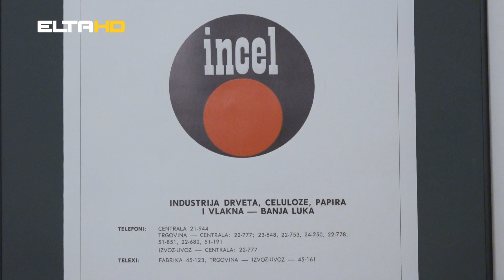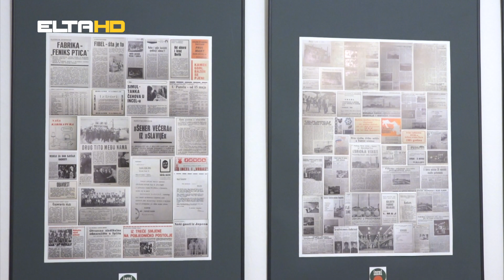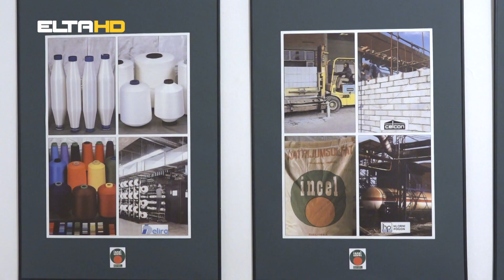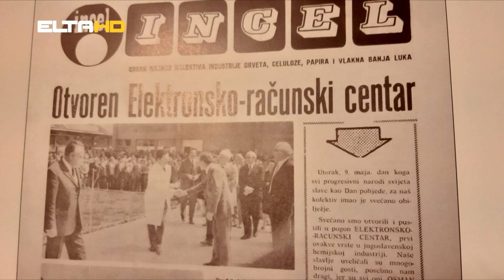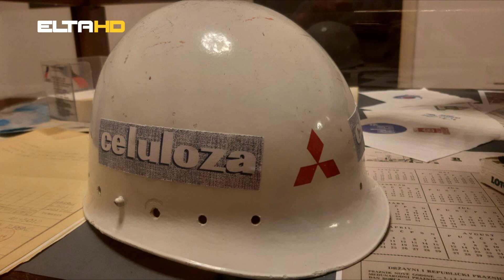BL HRONIKA 06 12 22 - IZLOŽBA INCEL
Slobodan Rašić Bobara nas svojim izložbenim postavkama vraća u vrijeme industrijalizacije Banjaluke, u vrijeme kada se, kako kaže, baš dobro živjelo. Nakon izložbene postavke posvećene Čajavecu, sada je na red došao nekadašnji privredni gigant u kojem je i sam radio. To je Incel. Pogledajmo priču.